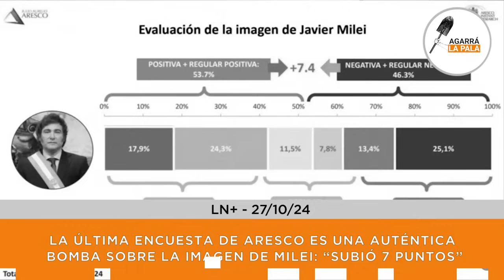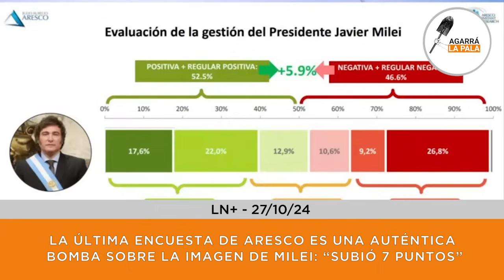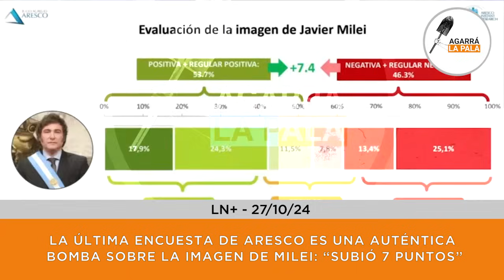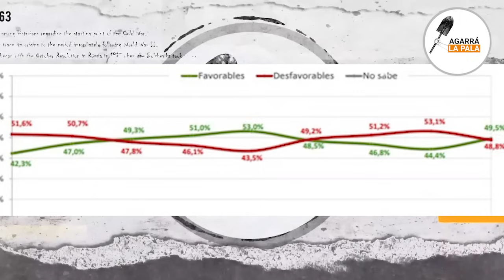LA ÚLTIMA ENCUESTA DE ARESCO ES UNA AUTÉNTICA BOMBA SOBRE LA IMAGEN DE MILEI: “SUBIÓ 7 PUNTOS”